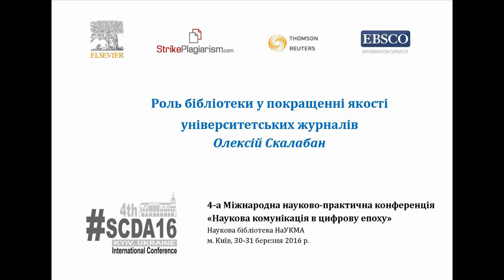SCDA16: Олексій Скалабан - Роль бібліотеки у покращенні якості університетських журналів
Олексій Скалабан, директор бібліотеки Білоруського національного технічного університету, представляє доповідь "Роль бібліотеки у покращенні якості університетських журналів" на на 4-ій Міжнародній науково-практичній конференції  "Наукова комунікація в цифрову епоху" (Наукова бібліотека НаУКМА, м. Київ, 30-31 березня 2016 р.).